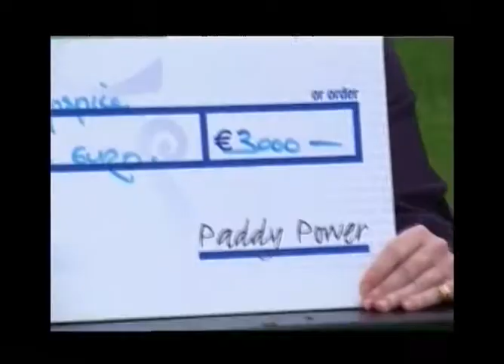The Extra Mile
Documentary about running the mile over 40